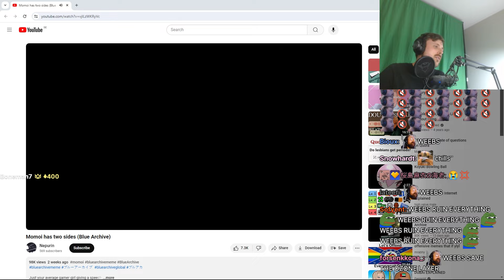Forsen Reacts - Momoi has two sides (Blue Archive)